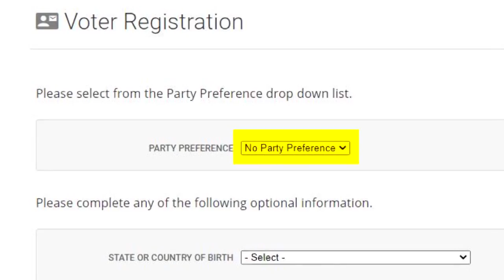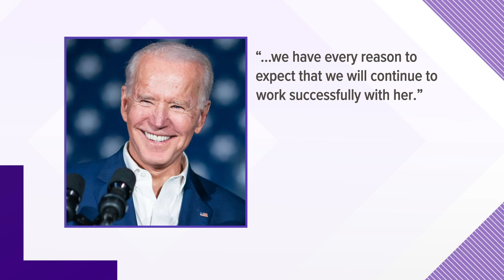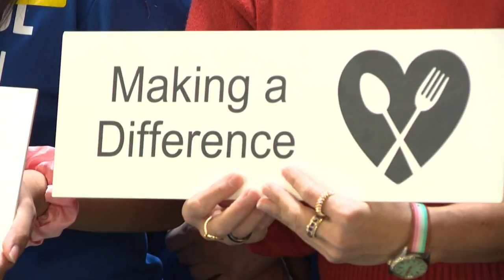Sinema leaves Democratic Party